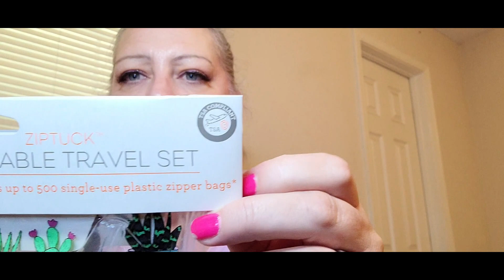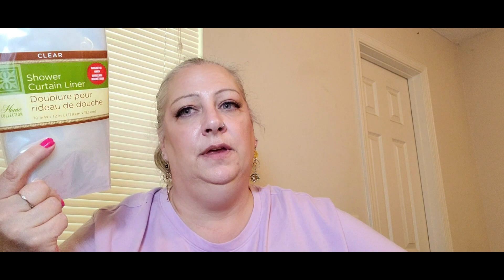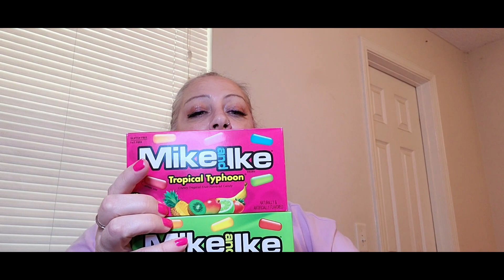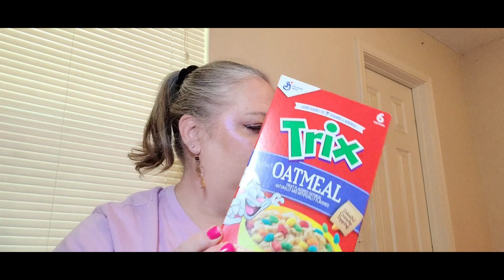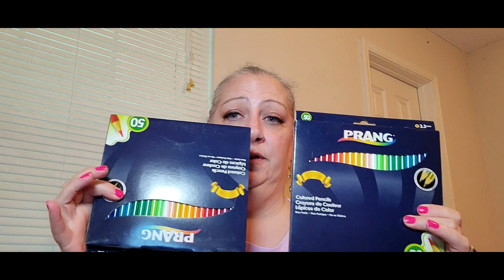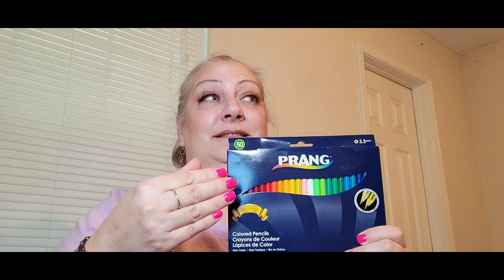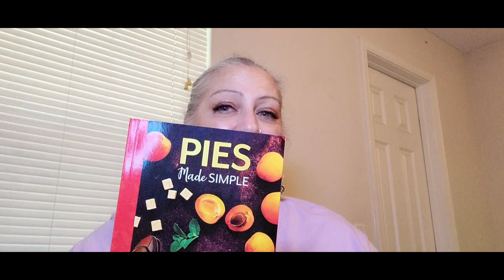LOOK at what I found at Dollar Tree!!!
I found some wishlist items!  Dollar Tree has Father's Day ideas out!!!

Friend Mail:
It's Me, Lisa
5111 Dogwood Dr. #4680